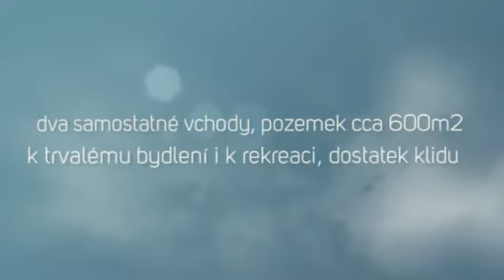Prodej dvougeneračního domu, Hostišovice, okres Strakonice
prodej RD, dvougenerační dům, u Strakonic, rodinný dům dvougenerační, dům s velkým pozemkem.
Nabízíme k prodeji rodinný dům a stodolu nacházející se na rovinatém pozemku o výměře 600 m2 v malebné oblasti rybníků Jihočeského kraje v obci Hostišovice - okres Strakonice. Možnost rozšíření pozemku o dalších cca 700m2 s výhodným převedením od obce. Velkou výhodou tohoto domu jsou dvě bytové jednotky 1+kk a 4+kk se samostatnými vchody. Dispoziční řešení bytu 1+kk: koupelna s vanou, samostatné WC, elektrický sporák, vytápění na tuhá paliva (možnost krbových kamen); 4+kk: kuchyňský kout s novější linkou, koupelna s vanou, samostatné WC, obývací pokoj, dvě ložnice, prostorná veranda a další prostor v přístavbě (možno jako další pokoj). Dům je v původním, ale udržovaném stavu, je částečně podsklepen. Okna jsou dřevěná, podlaha parkety, PVC a koberec. Střecha je nová včetně laťování, krov ve velmi dobrém stavu bez poškození. Velké půdní prostory je možné rozšířit vestavbou obytného podkroví. Vytápění domu je lokální na tuhá paliva. Vzhledem k počtu komínů lze některý využít na krbová kamna. Voda zavedena z obecní studny, odpad sveden do septiku. Ohřev teplé vody zajišťují bojlery umístěné v koupelnách. Do domu zavedena elektřina 220 + 380V. Celkový stav objektu je dobrý, místnosti jsou udržované. Součástí prodeje je také suchá a čistá stodola s vysokým stropem, kde se nachází další úložný prostor. Ke stodole patří jednoduchý přístavek sloužící jako skládek. Stanice BUS hned u domu, další občanská vybavenost je ve 4,5 km vzdálených Bělčicích. Samotný Jihočeský kraj je velice harmonickým a turisticky atraktivním regionem, jehož předností je kromě kulturních a technických památek zejména mnoho přírodních krás a zdravé životní prostředí. Vhodné k trvalému bydlení i k rekreaci.